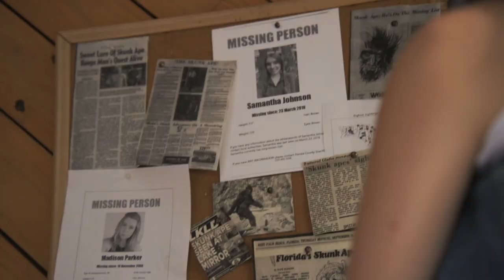THE WILD MAN Trailer (2022) Bigfoot Horror Movie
Young women have been going missing without a single suspect. A young journalist convinces her crew to join her investigation as she documents her discoveries, but they soon realize their presence in this town is not welcome

Young women have been going missing in Ochopee, FL, without a single suspect in custody. A young journalist, Sara, convinces her crew to join her investigation as she travels to Ochopee to document her discoveries, but they soon realize their presence in this town is not welcome. Determined to find her story, Sara convinces her friends to stick with her, because they’re onto something big. Upon meeting Dale, the town’s notorious conspiracy theorist, she’s convinced he knows more than he is willing to share. The crew humors Dale’s ridiculous theories, even accompanying him into the Florida swamps on his quest to show them “The Wild Man”, hoping he’ll somehow reveal his guilt. But what the crew discovers is a secret much deeper than fairy tales and legends. What they discover is much darker and more sinister than they bargained for.

Directed by Ryan Justice
Starring Michael Pare, Lauren Crandall, Julian Green, Mike Reed
Premiering on digital platforms September 30
Distributed by Terror Films